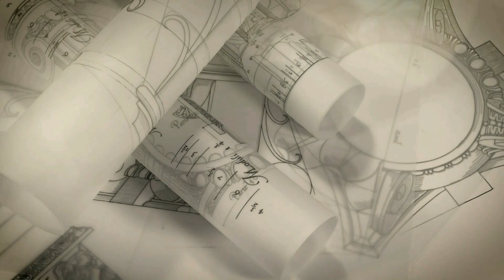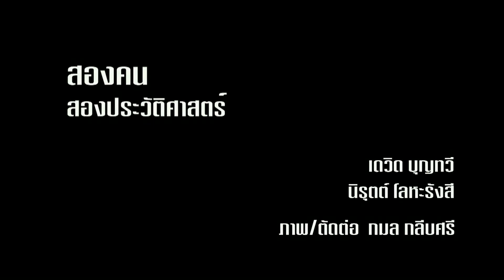ว่าด้วยกรุงแตก ตอน 2 : สองคน สองประวัติศาสตร์ EP.44